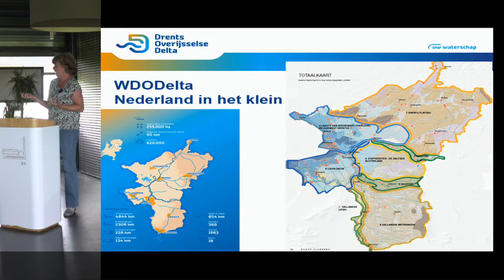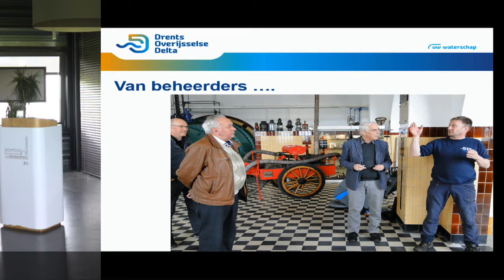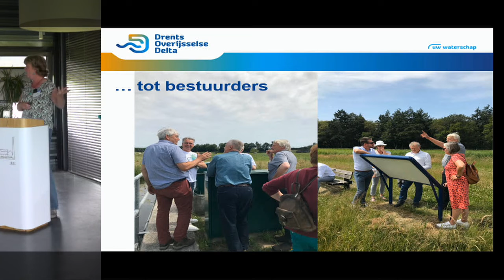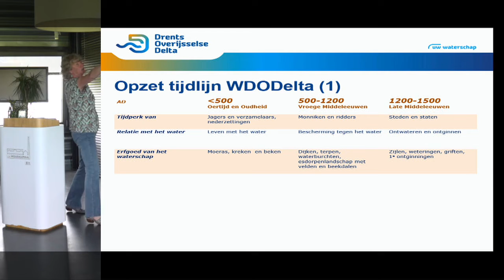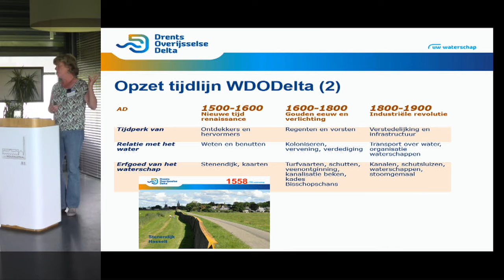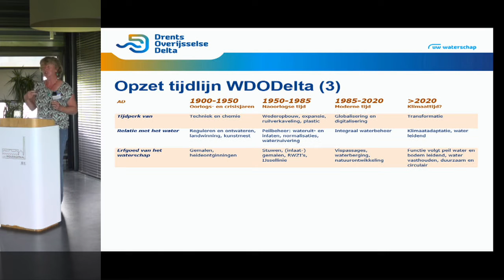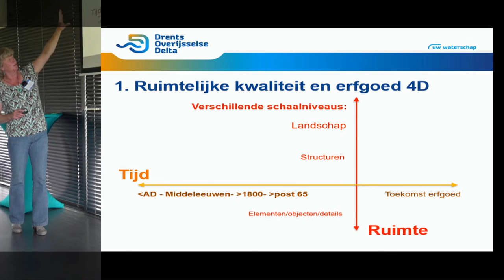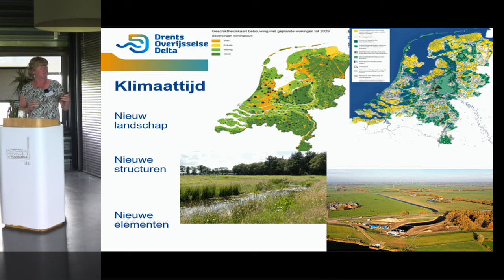Diversen | Waterstaatserfgoeddag, Praktijkvoorbeeld door Hermine der Nederlanden WDOD | 2022